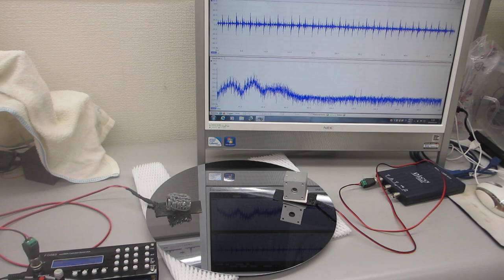ポリイミドフィルムに鉄めっきを行った部材を利用した超音波プローブ（半導体ウェハーの表面検査）ーー超音波システム研究所ーー